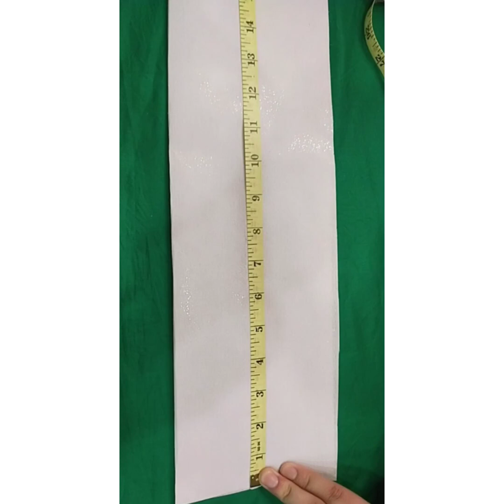Beautiful Neck Design With Cut Work || Stylish Neck Design With Cut Work /Sehri Passion 🤩